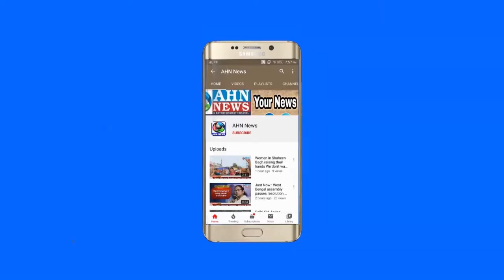Woman Protest Against CAA, NRC And NPR In Nawab Sahab Kunta Old City & Conduct Special Prayers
Woman protest against NRC CAA NPR in nawab Sahab kunta oldcity. many n.s kunta woman conduct aayat-e- karema dastar and SPL dua in old city.